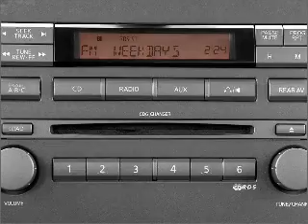2005 Nissan Titan - Daphne AL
Year: 2005
Make: Nissan
Model: Titan
Trim: FFV
Engine: 5.6 liter 8 cylinder 32 valve
Transmission: 5-Speed Automatic
Color: Gray
Mileage: 61049
Address:
27161 Hwy 98